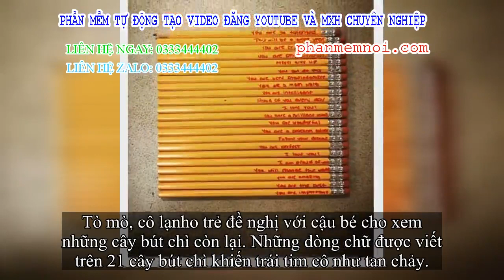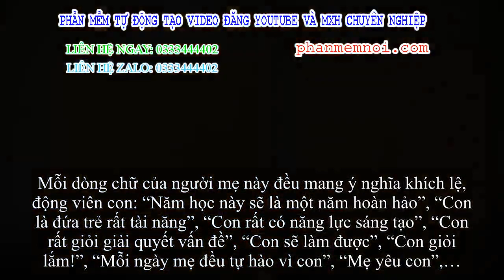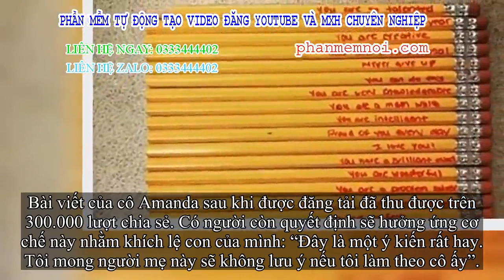✅ Những dòng chữ đặc biệt người mẹ viết trên 21 cây bút chì của con